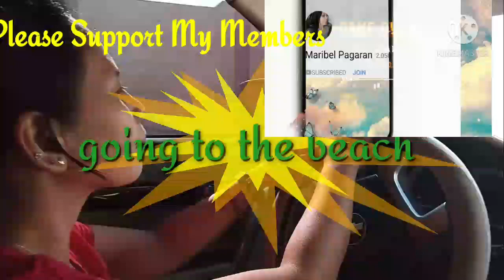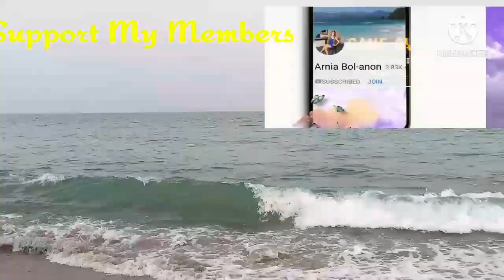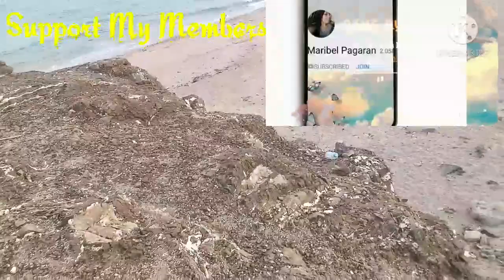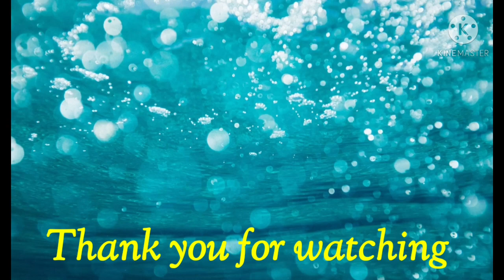Remix trending and viral Tiktok no copyright/ Going to the beach/Emily Galila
Driving going to the beach with music remix trending and viral tiktok